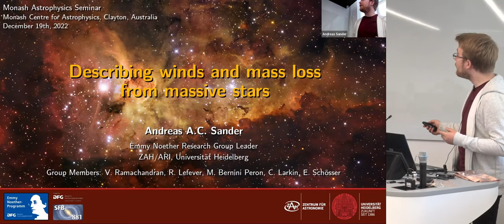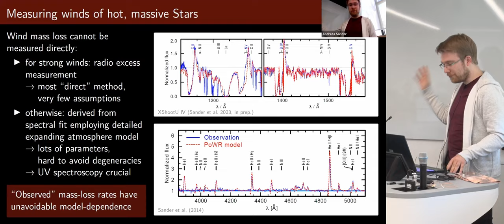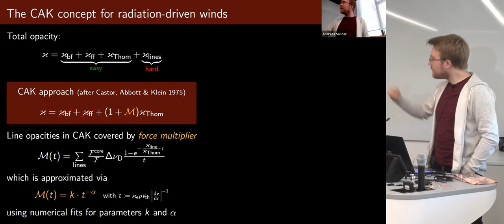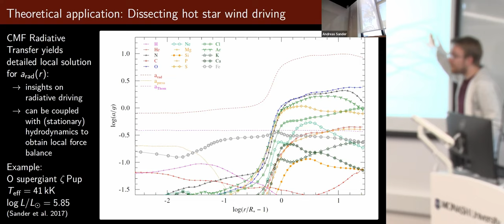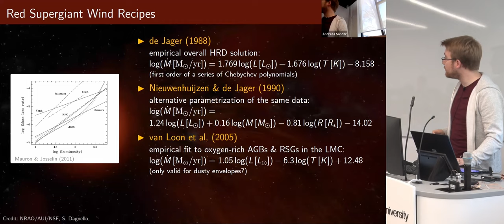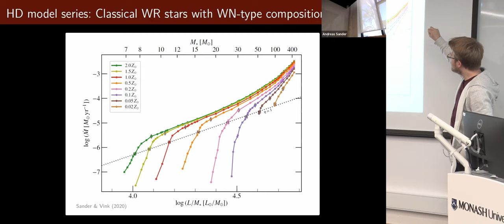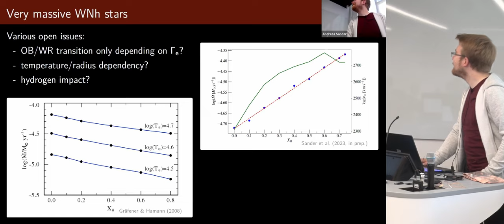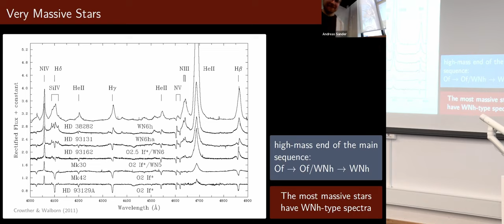Andreas Sander (Heidelberg) - Describing winds and mass loss from massive stars